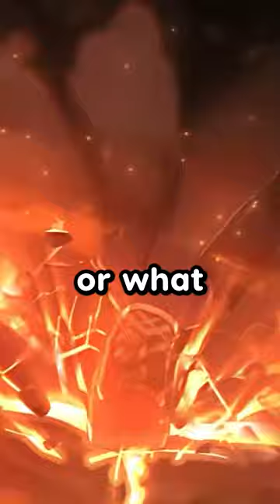WHAT is Genshin Hiding in Natlan?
Hello there :)